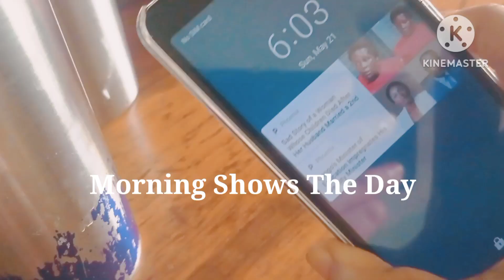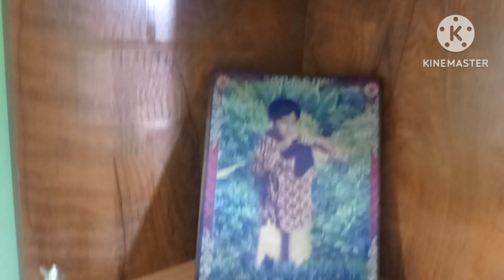Indian House wife's || Subha Se Sham Tok App Ke Sath#vlog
Indian Mom's  Daily Routine || Subha Se Sham Tok App Ke Sath#vlog

Today i uploaded a new video.
 morning  routine  share with my friends hopefully you all will be like this video please share with your friends and friends family members keep supporting me and if like this video so please subscribe my channel